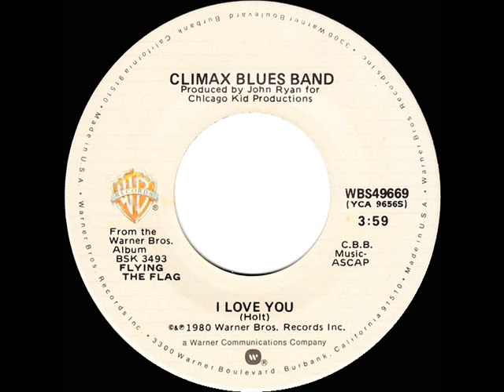1981 HITS ARCHIVE: I Love You - Climax Blues Band (stereo 45)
This final charted single by the British band was a track from their 1980 LP “Flying The Flag.”

Pop Chart Peaks: Cash Box 9, Record World 10, Billboard 12 - A/C Peak: 20

Transferred from stereo 45 single Warner Bros. 49669 - I Love You (Derek Holt) by Climax Blues Band, string arrangement by David Campbell, produced by John Ryan